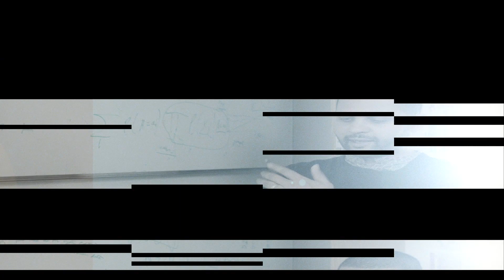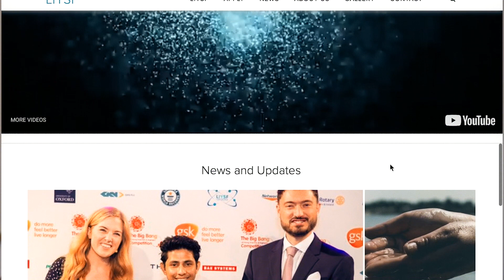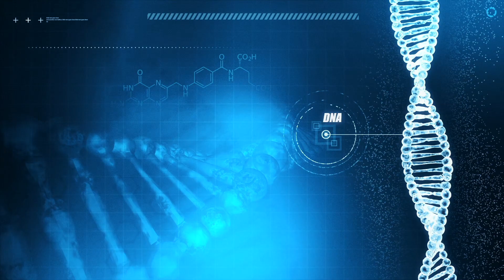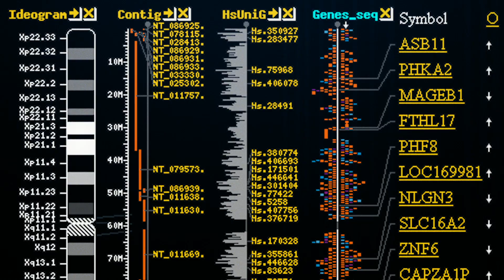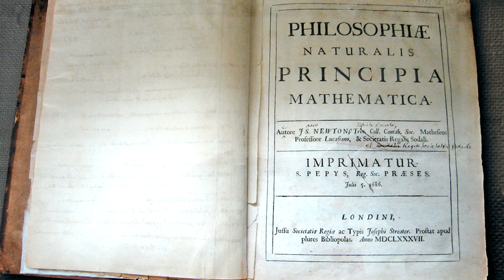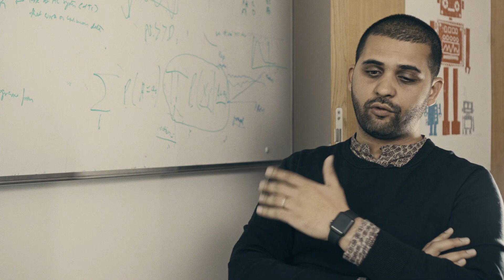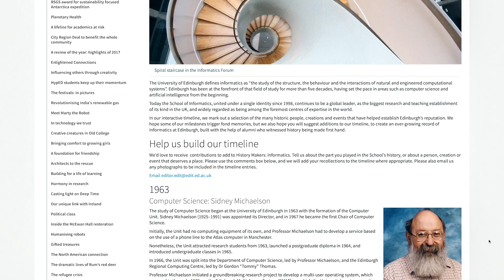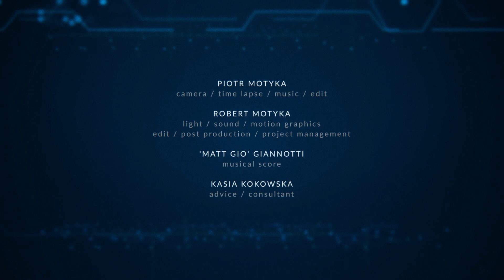The School of Informatics: Researchers’ Journey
Researchers in the School of Informatics have various backgrounds and they come from all over the world. In this video, they are telling the story of the journey that brought them to Edinburgh, the strengths of the School of Informatics and why Edinburgh is one of the best cities in the world.